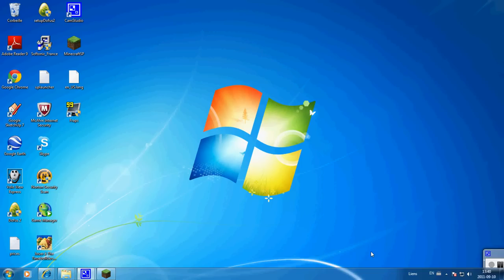Minecraft | Comment faire de la TNT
TNT - ingrédients
5- Gunpowder | Qui se trouve en tuant un Creeper.
4- sables | Qui se trouve sur les plages et déserts.